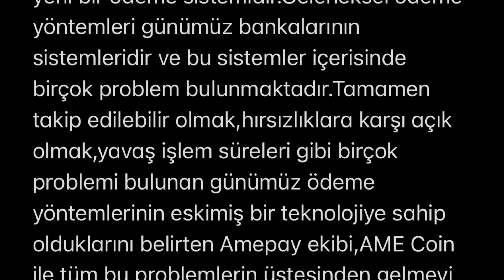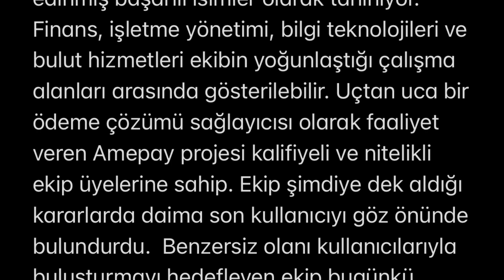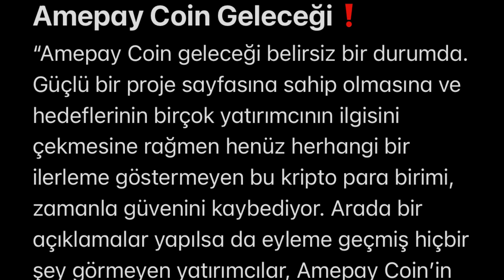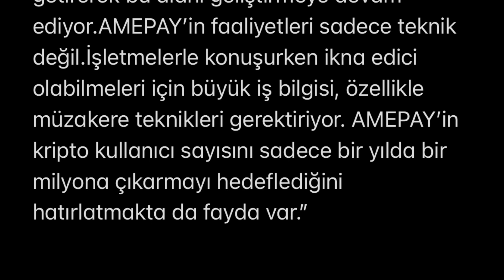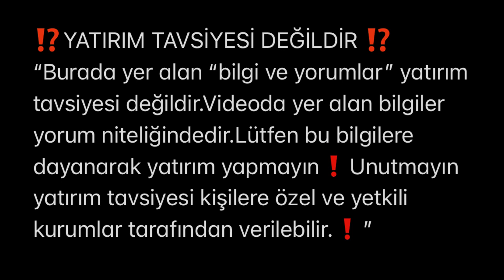Amepay (AME) Coin Nedir? Geleceği ve Yorumu ? AME CRYPTO